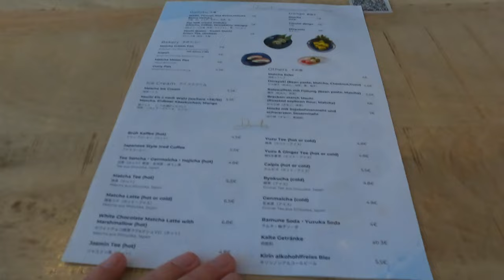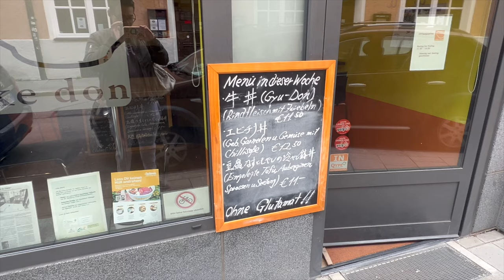INSIDER TIPP: TOP AUTHENTISCHE JAPANER IN MÜNCHEN?!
euda ich zeige euch heute 2 super authentische nicht gehypete Japaner in München...